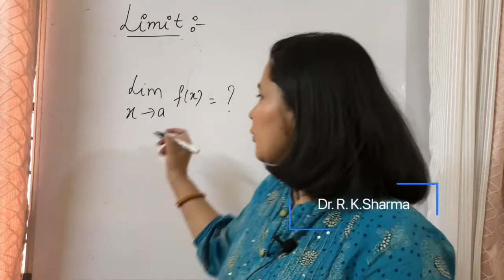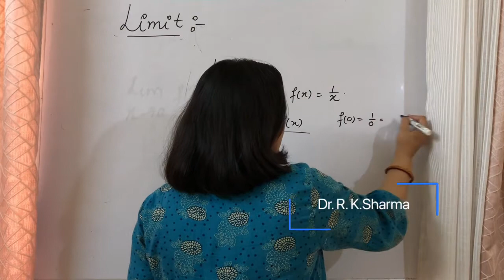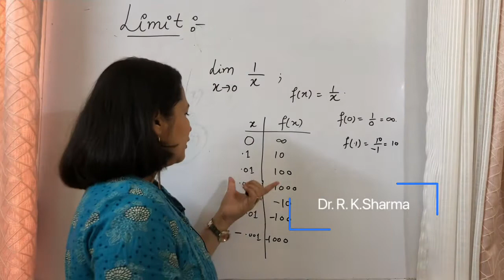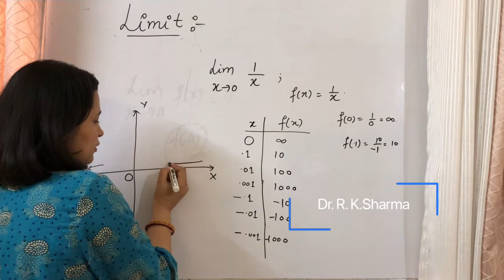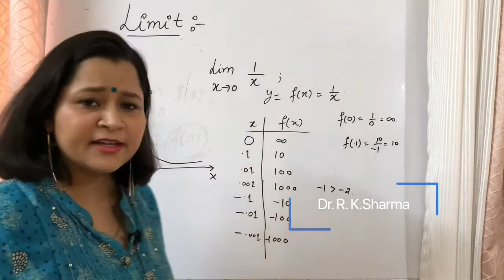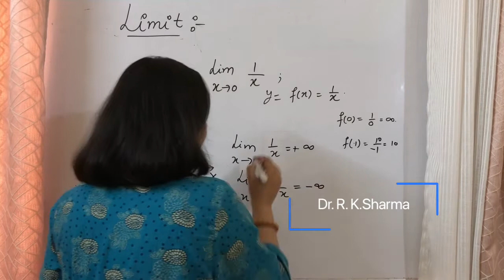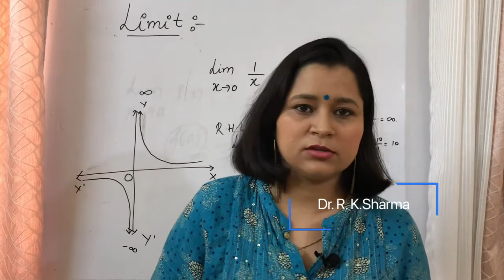Limit of a function#limit that fail to exist#limit of 1/x as x approaches 0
Basic maths#limits#calculus#learnwithfun